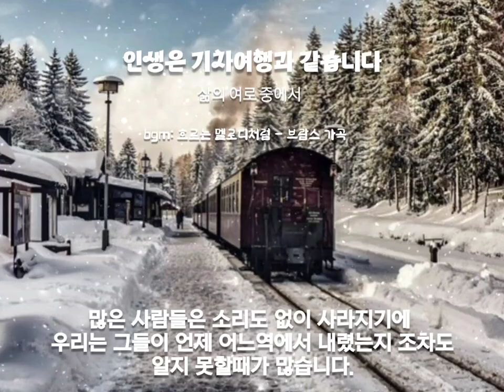당신은 내게 참 소중한 분이며 내가 늘 기억하는 분입니다 [삶의여로중에서]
◾ 인생은 기차여행과 같습니다

역들이 있고, 경로도 바뀌고
간혹 사고도 납니다.

우리는 태어나면서부터

이 기차를 타게되고,
그 표를 끊어주신 분은 부모님 입니다.

우리는 부모님들이 항상
우리와 함께 이 기차를 타고
여행할 것이라고 믿습니다.

그러나 부모님들은

어느 역에선가 우리를 남겨두고
홀연히 내려버립니다.

그리고 시간이 흐름에 따라
많은 승객들이 기차에 오르내리며,

이들 중 많은 이들이 나와
이런저런 인연을 맺게 됩니다

우리의 형제자매, 친구, 자녀,
그 외 인생에서 만나는 많은사람들 입니다.

그런데 많은 이들이 여행 중에 하차하여,
우리 인생에 영원한 공허함을 남깁니다.

많은 사람들은 소리도 없이 사라지기에
우리는 그들이 언제 어느 역에서 내렸는지
조차도 알지 못할 때가 많습니다.

그래서 이 기차여행은

기쁨과 슬픔, 환상, 기대, 만남과 이별로
가득 차 있는지도 모릅니다.

좋은 여행이란

우리와 동행하는 승객들과 어울려
서로 돕고 사랑하며
좋은 관계를 유지하는 것입니다.

그들의 여행이 즐겁고 편안하도록
내가 할 수 있는 한
최대한 배려하는 것입니다.

그런데 이 여행의 미스터리
우리가 어느 역에서 내릴지 알 수 없다는 것입니다.

그러므로 우리는 최선을
다해 살아가야 합니다

서로 다른 이견을 조정하고,
사랑하고, 용서하고, 베풀어야 합니다

그 이유는

어느 역에선가 우리가 내려야 할 시간이 되었을 때
인생이라는 기차를 함께 타고 여행했던 이들과
아름다운 작별을 할 수 있어야 하기 때문입니다.

내가 타고 가는 기차에 동승한
 소중한 승객 중의 한 분이 되어주신
당신에게 감사드리며

내가 내려야 할 역이 어딘지 모르기에

"고맙습니다"

라는 말 한마디라도
미리 전하고자 합니다.

저와 인생 여행을 함께 해주셔

당신은 내게 참 소중한 분이며
내가 늘 기억하는 분입니다

- 삶의 여로 중에서 -